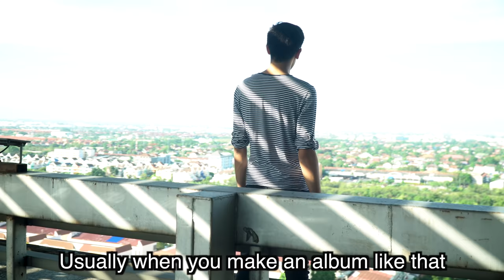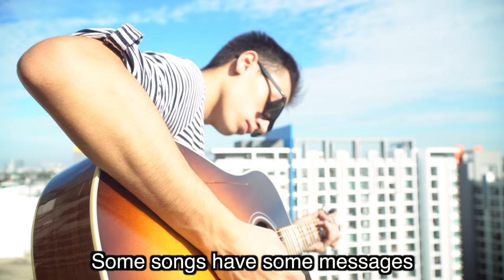VERY. BIG. ANNOUNCEMENT.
This is my biggest solo project ever.
Super excited to be sharing this with you!
June 26th is the date!

VIDEO CREDIT:
Filmed by Will Lin
Written, Edited and Directed by Charles The French

ALBUM TRACKLIST:
01 - I Live Alone
02 - Have You Ever Wondered Why
03 - Do You Think She is Jealous?
04 - The Perfect Love Song
05 - I Feel so Good
06 - Some Instrumental Interlude That I Felt Like Putting Here
07 - Apple User
08 - All Female Class
09 - Dear Exam
10 - He Is Just My Friend
11 - Interlude On How to Be a Successful YouTuber
12 - You Guys
13 - The Viral Song (Remastered Version)
14 - Keep Your Mask On (Remastered Version)
15 - One Day
16 - I Live Alone (Alt. Version)
17 - The Perfect Love Song (Live)

ALBUM CREDITS:
Charles The French is Charles Alexis Guenard.
All tracks produced, recorded and mixed by Charles Alexis Guenard in Bangkok, Thailand.
All instruments, lyrics, lead vocals and background vocals by Charles Alexis Guenard.
Mastered by Paul Elliott in Pennsauken, NJ.
Album artwork by Jomari Vista.

And for you, description readers, here is a SECRET VIDEO where you can learn more about the album :)